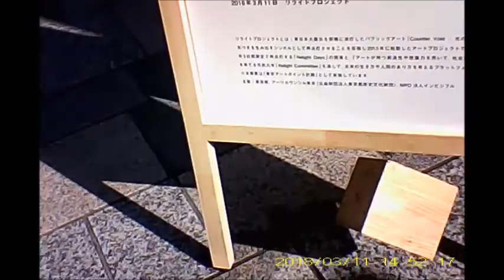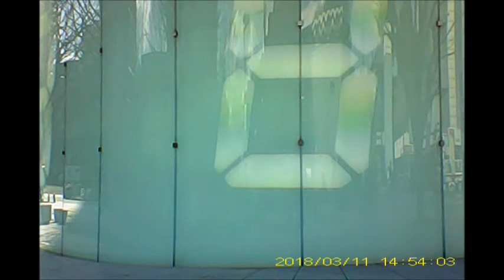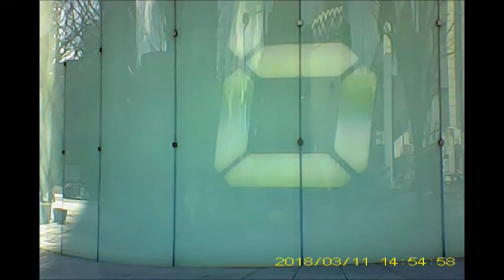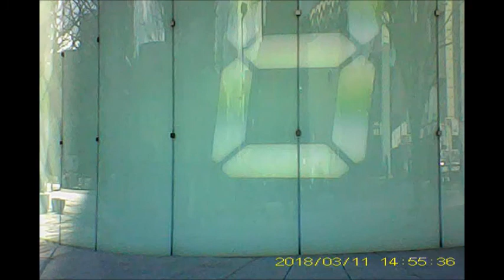六本木ヒルズ20180311けやき坂前 宮島達男Counter Void再点灯